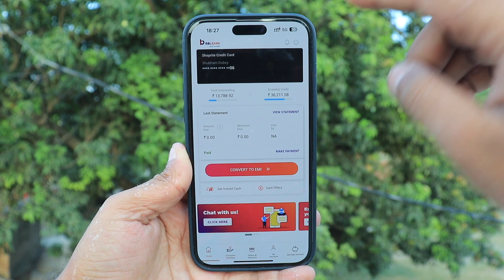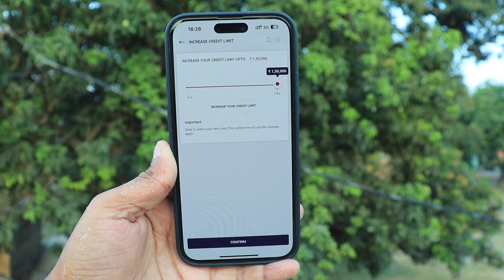RBL Bank Credit Card Limit Increase offer | LIMIT PERIOD OFFER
RBL Bank gives credit limit increase offers to its credit card users. It is a festive season offer available for most of the customers. Go and check and increase your credit card limit.